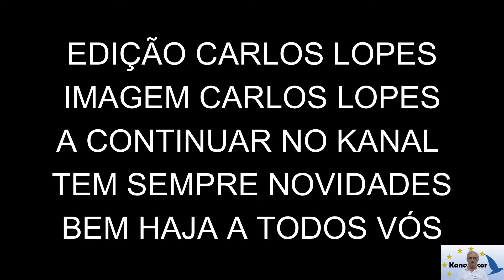03/ 10 /2024 :ENTREVISTA AS NOSSAS FESTAS VISTAS POR QUEM SABE